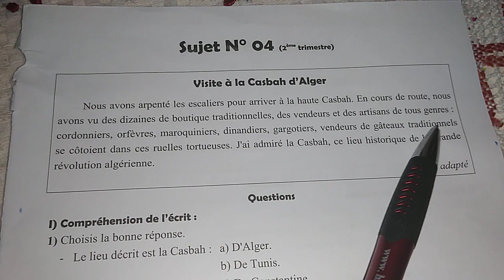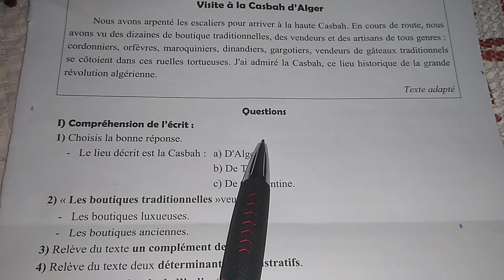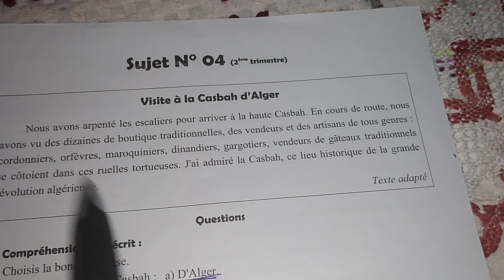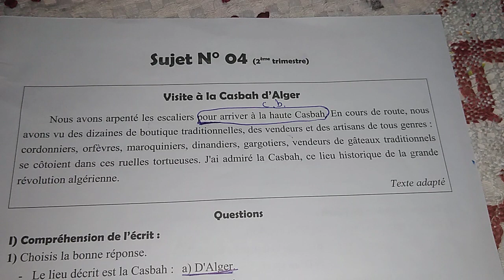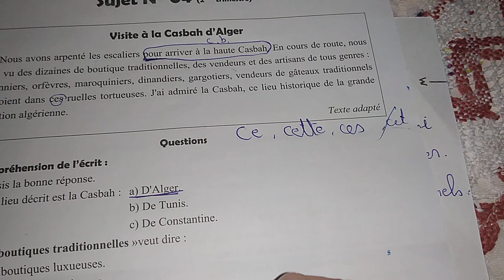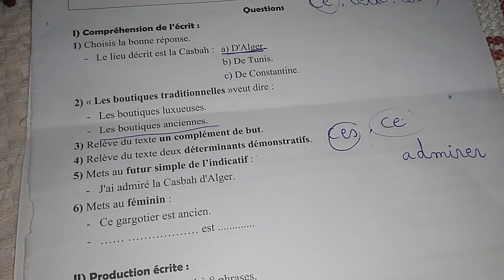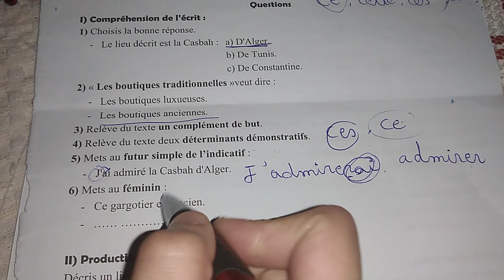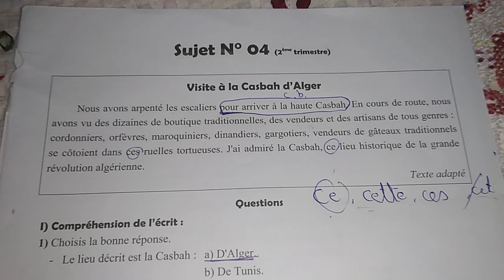نمادج لاختبار رقم 2 للسنة الخامسة ابتدائي في مادة اللغة الفرنسية 2020الفصل الثانى